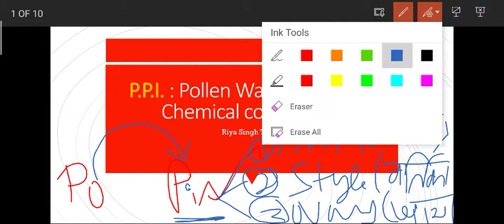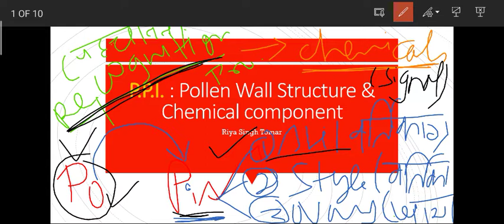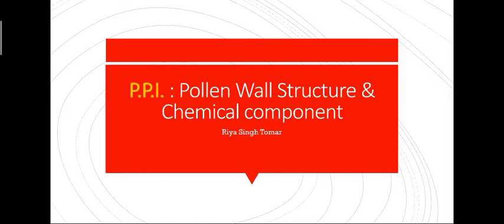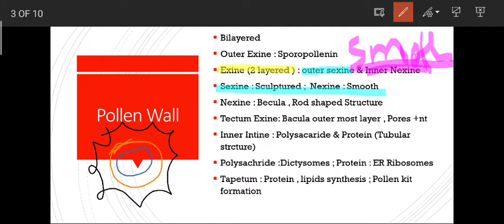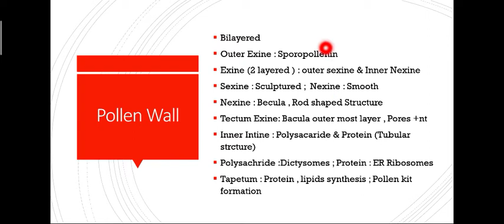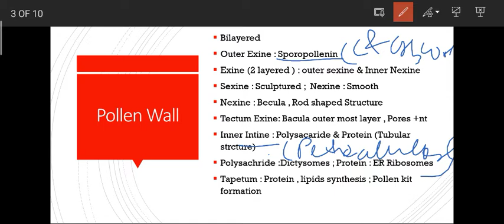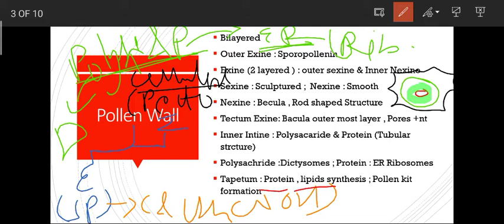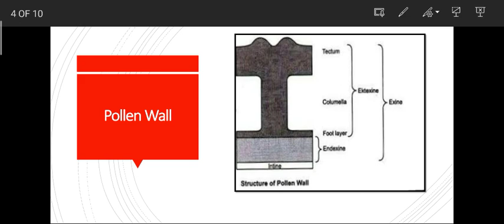Pollen Pistil Interaction : Pollen Wall strcture & Chemical Composition